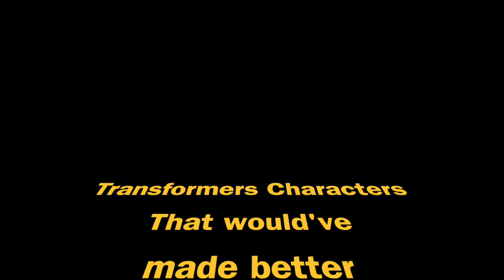Transformers Discussion: Where there better options for the Commander Class Line than Rodimus Prime?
After having a very "lively" chat with some friends about the state of Transformers the subject of "Commander Class" Rodimus Prime came up and it begged the question; where there better options?